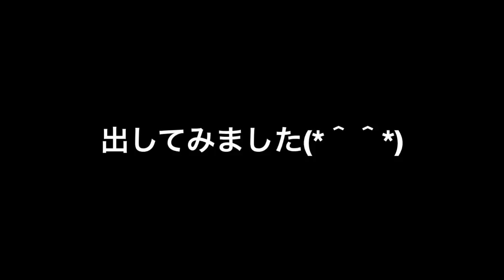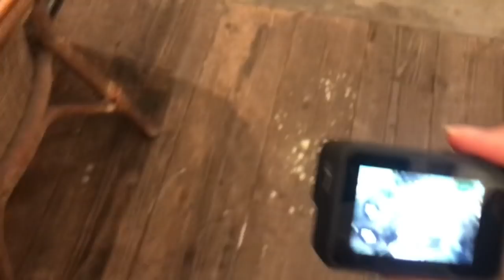フクロウ撮影の為！今話題の、、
あなたの好みのフクロウの動画をお届けします。

フクロウの好きな方お勧め
本、DVD,Blu-rey

【カワウソさくら うるさいナマケモノと化したカワウソ 】Otter to cling to

【ミニブタたちがただサボっている動画】

【猫が握手する理由が可愛すぎ！歯磨きサイズのちゅーる大好きな猫との約束を守る！過去を思い出し涙】

大好きなお風呂..？！フクロウのガチ水浴び[My favorite bath ..? ! Basking in an owl Bathing]